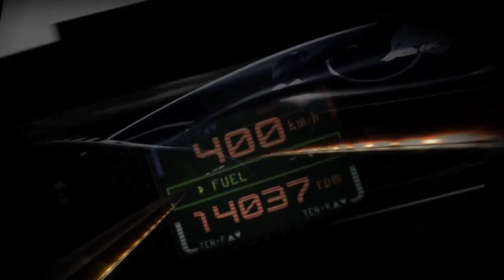Gran Turismo 5 ***Your Time Has Come***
Countdown to Gran Turismo 5

 Gran Turismo 5 will feature weather effects, stunt arenas, kart racing and -- most excitingly -- a track editor according to comments by Shuhei Yoshida, President of Sony Worldwide Studios.

 "Not only will Gran Turismo 5 deliver an even more comprehensive set of cars and courses than gamers saw with previous iterations, it will also feature new game-enhancing graphical effects such as damage, night racing and weather," Yoshida told the official PlayStation site.

 "These innovations are twinned with the option to join millions of like-minded individuals globally within the Gran Turismo community and to find a driving experience to suit," he continued, "Whether that is taking on the Top Gear test track, chucking cars around stunt arenas, go-karting, creating and sharing your own track or intense head-to-head races. Who, where and what to drive is completely down to the individual."

Both the standard and Collector's Editions will be available on November 24. Pre-order the game to make sure you get your copy day one, and to get exclusive Gran Turismo 5 DLC.

***Get Exclusive Gran TurismoЯ Downloads and ***Free*** Movies from Schick (Po U choix me rassée la FACE)

*Race to a participating retailer and pick-up your limited edition SchickЯ razor packs featuring Gran TurismoЯ 5 and you'll receive a *CODE* that unlocks exclusive content:

    * Gran TurismoЯ 5 dynamic theme for the PS3 system and a static theme for the PSP system

    * Gran TurismoЯ 5 racing suit for PlayStationЯ Home

    * PlayStationЯ Network Movie Rentals including *Speed*,* 2 Fast-2 Furious*, *The Bourne Supremacy* and *License to Drive*

to redeem your SchickЯ code, and enter for a chance to win a 3D HDTV, Astro A30 Audio System, GT5 Collector's Edition and ETC.***
@ Vidéo bY KopparbergDave